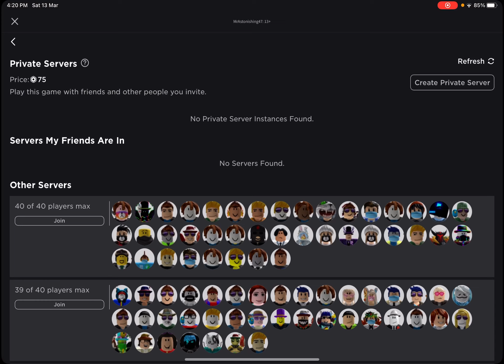My First DS Training In Stepford County Railway!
I failed because I um didn’t see the OFF indicator/didn’t see that it’s a red light

Attended the training on 13 Match 2021